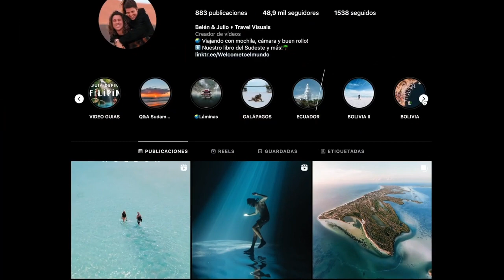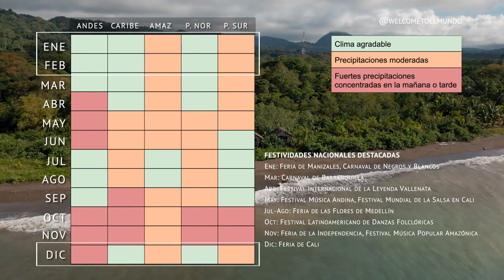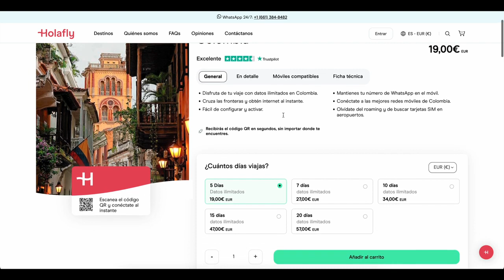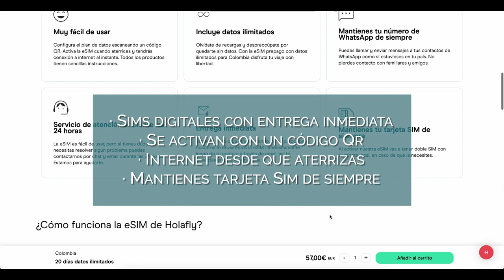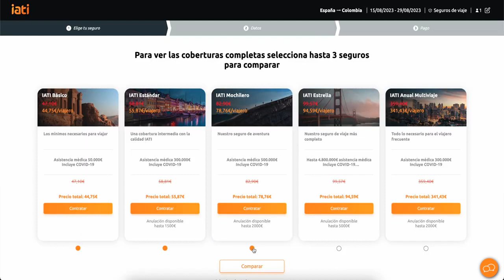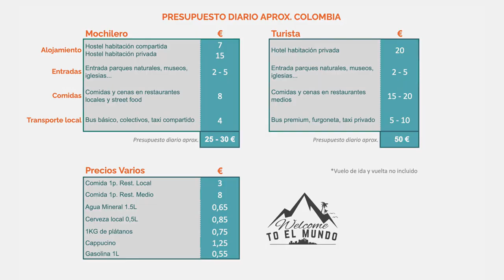Reaccionando a la mejor pagina de guia turistica para visitar Colombia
con el permiso del creador dee la pagina es una de las mejores pagina de guias turisticas, con informacion que dan ganas de agarrar la maleta y salir de inmediato a tan bello lugar Colombia.